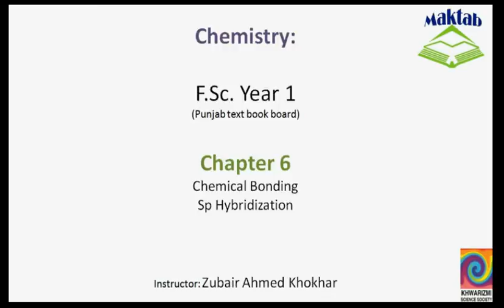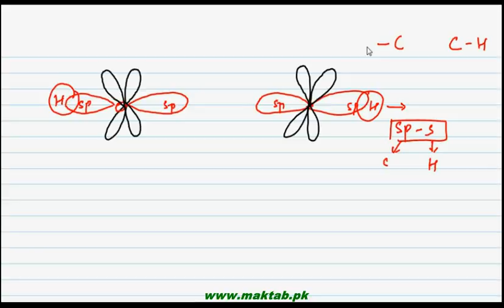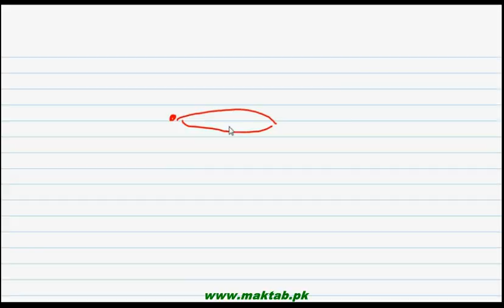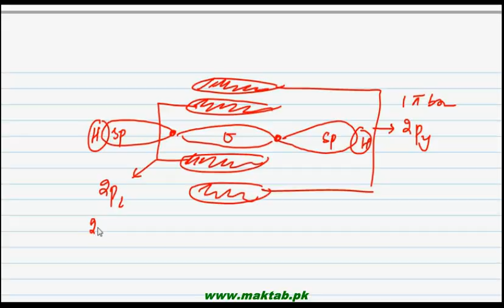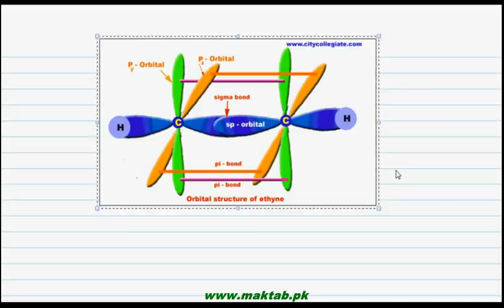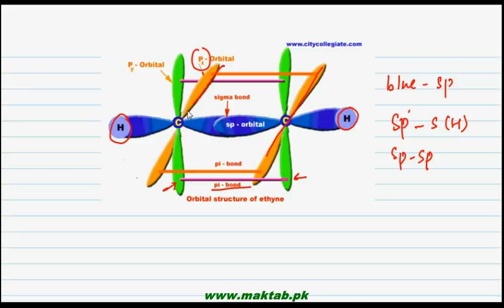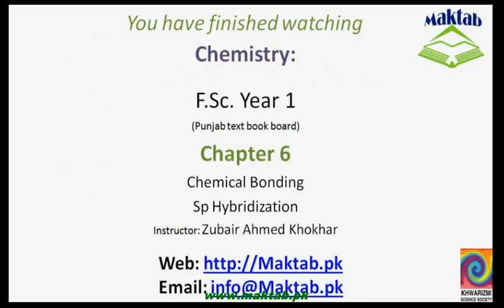FSc Chemistry Book1, CH 6, LEC 21: SP Hybridization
This video lecture from  Chemical Bonding (F.Sc. First Year Chemistry) covers the concept of intermixing of one s and one p orbital to give sp hybridized orbitals and the detailed examples of Beryllium dichloride and ethyne is discussed. The triple bond in ethyne molecule is explained with the help of the sp hybridization concept. Find more e-learning material and educational video lectures in Urdu at maktab.pk. These videos are free to use for promotional and commercial purpose by keeping the credits to Maktab.